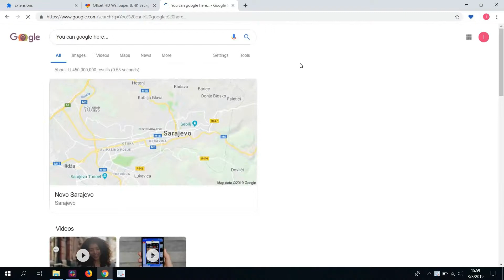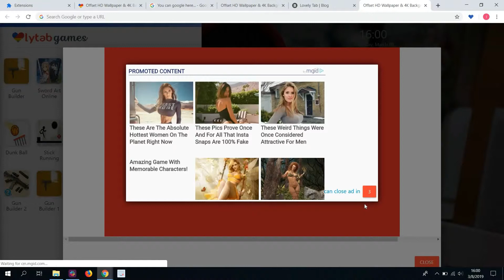New Amazing Offset HD Wallpaper New Tab Theme For Chrome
Great Offset HD Wallpaper & 4K Background New Tab extension by LovelyTab. Install it for the greatest browsing experience. Open interesting news, facts and play games for free while enjoying your favorite HD Theme and Wallpapers.

HOW TO USE:

- This cool Offset Wallpaper Theme extension is so simple and just by clicking on Add to chrome – it will be added automatically.

FEATURES:

- Bookmark favorite websites with just one click with our new Offset HD Wallpaper 4K Background New Tab extension.
- Read related news and interesting facts - this Chrome Pics Theme extension allows you to customize and add/remove these options

Cardi B Offset & Migos